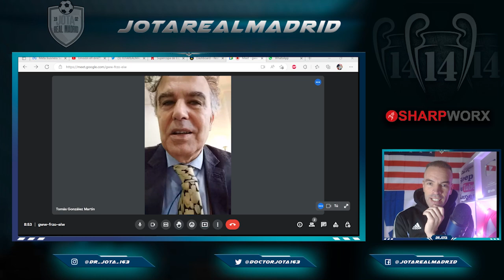El jugador del Real Madrid que HA HABLADO con Davies sobre cómo fichar por el Real Madrid